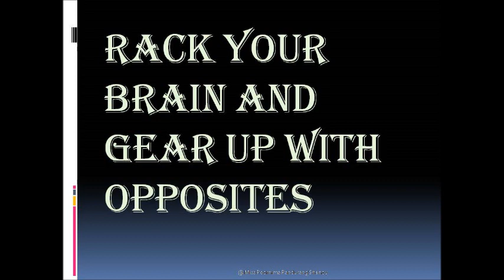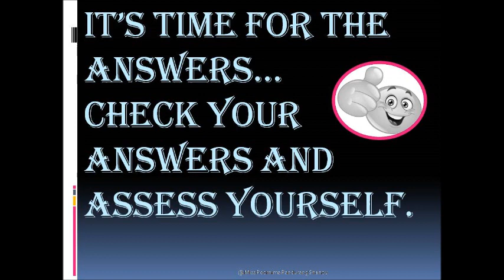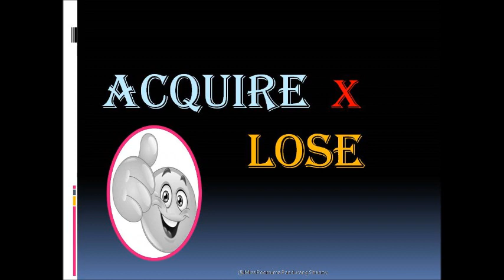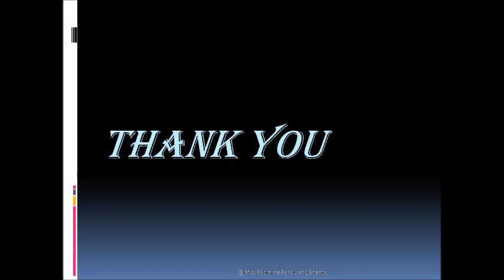Build Your Vocabulary